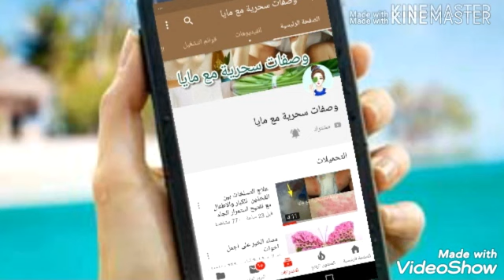افضل زيت بالعالم لتسمين اى منطقة فى الجسم نقطة واحدة منة ستجعل اى مكان فى جسمك منفوخ وممتلىء